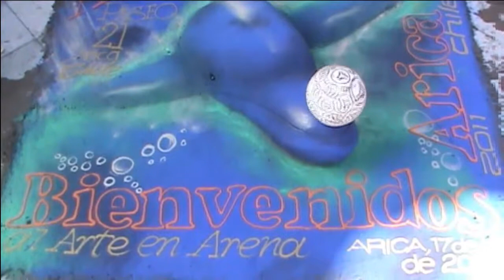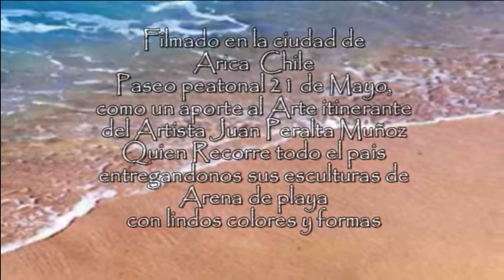ARTE EN ARENA VOL 2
OTRA MUESTRA DEL ARTE EN ARENA QUE NOS TRAE JUAN PERALTA MUÑOZ, RECORRIENDO LAS CIUDADES, UNA VEZ MAS EN ARICA Y FILMADO POR MANDY PRODUCCIONES PARA TODOS MIS AMIGOS QUE DISFRUTAN DEL ARTE